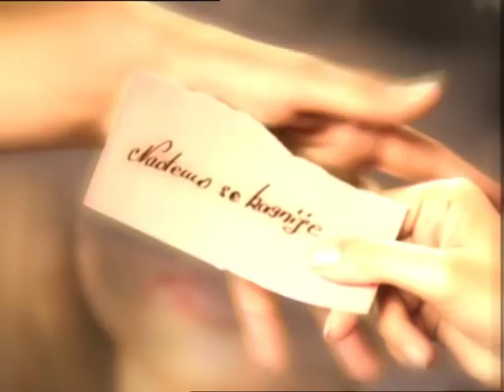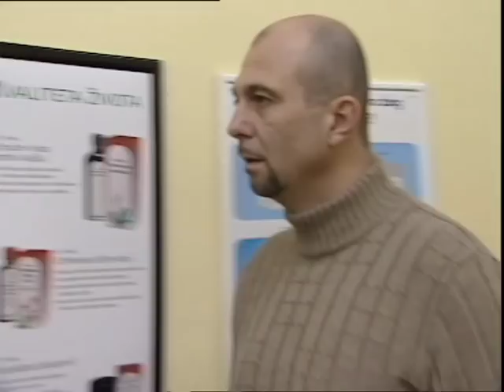Zabranjena ljubav 081